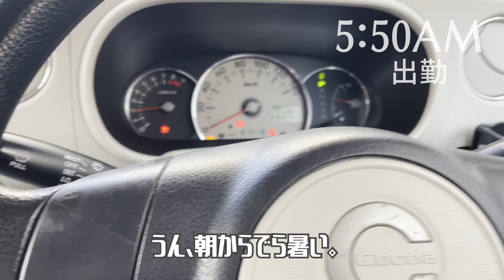奥さん、初めての味仙を味わう【毎日ダーツVLOG 973日目】